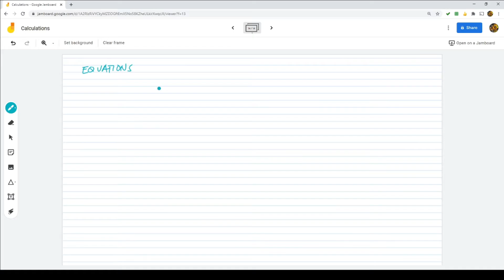Grade 10 SCIENCE | Quarter 2 Module 2 PART 3 | EM Wave Calculations (Energy and Wavelength)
Grade 10 Science Quarter 2 Module 2: "Solve the F.E.W. Comparison"